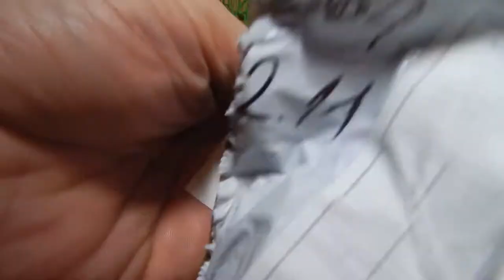Распаковка и обзор посылок (товаров) из Китая #52. Фонарик для велосипеда.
Zacro фонарь для велосипеда фара для велосипеда фара для велосипеда велосипедный фонарь фонарик для велосипеда фонарик на велосипед задний фонарь для велосипеда велотовары фонари для велосипеда вело фонарь

Технические характеристики:

Высокое качество

Новый режим вспышки

Четыре вида режимов вспышки, плавный дизайн, водонепроницаемое уплотнение, простота в установке, подходит для всех велосипедов.

Usb зарядные наборы огней Состав: 5 светодиодный

Цвет света: красный, белый

Материал: Пластик корпус

Режим: 4 режима

Яркость: 15 люмен

Водонепроницаемый: Да

Время работы

Всегда свет: 4 часа

Мерцающий: 8 часов

Медленно: 10 часов

Быстро: 12 часов

Время зарядки: approx2 часов

Посылка включает в себя:

1 х света

1 х USB кабель для зарядки

1 X резиновыми ремешками